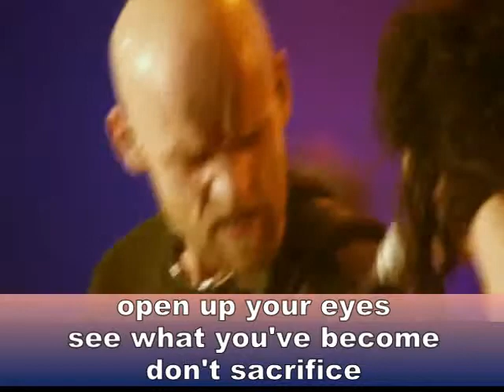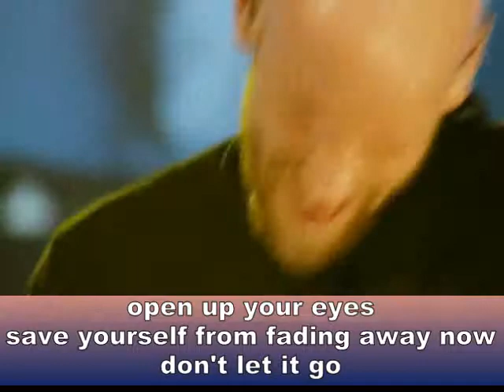Within Temptation - The Heart Of Everything (karaoke)